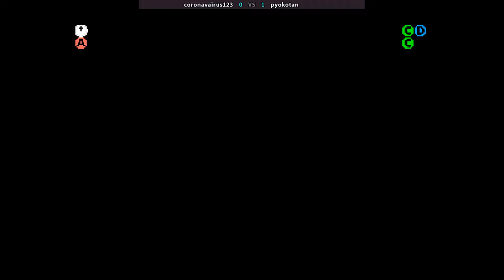svcsplus - coronavairus123 VS pyokotan